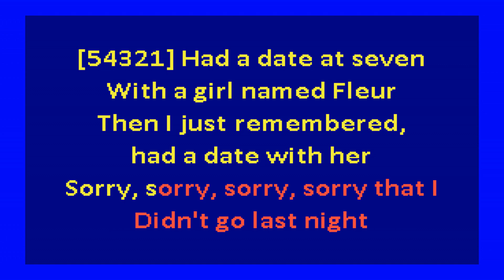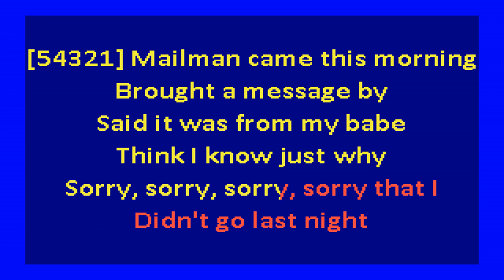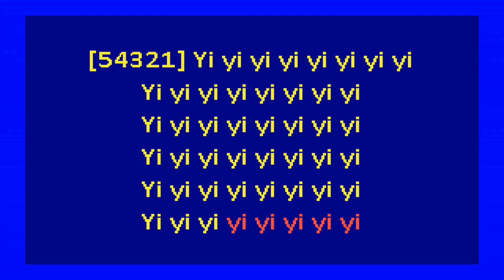easybeats - sorry (karaoke)